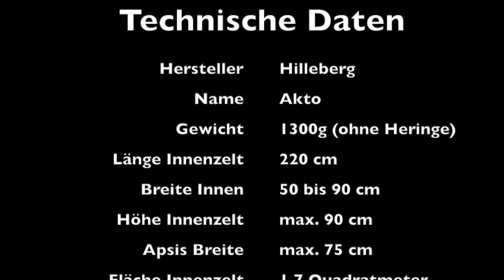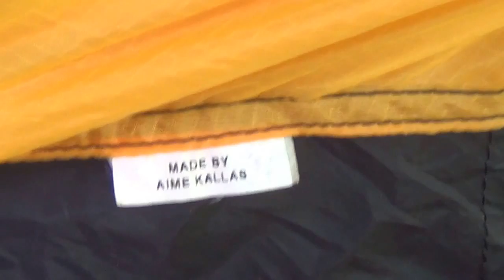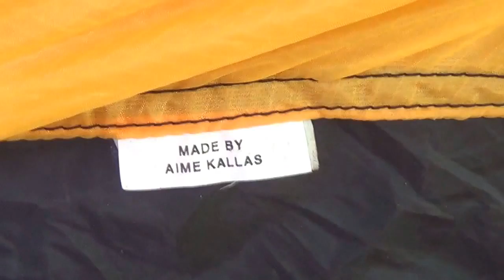Hilleberg Akto - Einpersonenzelt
Vor ziemlich genau 13 Jahren hab ich zum (ersten) Schulabschluss mein Akto geschenkt bekommen. Es war inzwischen mehrfach mit mir in Skandinavien, Schottland, den Alpen und den Pyrenäen! Ich bin sehr zufrieden mit meiner kleinen Hütte für Unterwegs!

Das Zelt eigenet sich natürlich nicht sonderlich für Bushcraft oder Survival, sondern primär für Trekking oder Bergsteigen. Mit Rad oder Boot würde ich ein größeres komfortableres Zelt verwenden, beim Survival gar keins, und beim Bushcraft nehme ich lieber meine Plane!

Trotzdem! Ein tolles Zelt! Es hat mich noch nie im Stich gelassen!